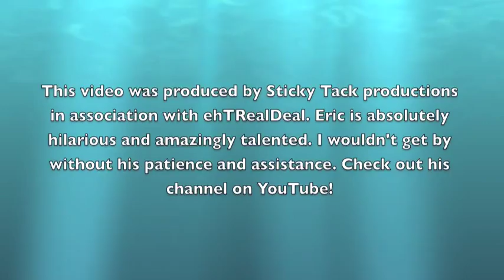Fish Telling Bad Fish Jokes - VBE 2009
This video actually turned out a lot better than I thought it would. Produced for the 2009 Vacation Bible Experience at the Roseville Church of Christ in Roseville, Michigan, this video was never actually viewed by its intended audience. You see, we rented a giant inflatable slip 'n slide and a dunk tank for the kids on a day predicted to have lightning and thunder. I scrambled to put together some material for the kids to enjoy inside. Because God was amazing and answered our prayers, the kids enjoyed an evening outside and my struggles with green screening were for naught.

I owe Eric Jamieson my life for all of his assistance, his friendship, and his patience while we faced recording these ridiculous fish jokes not once, but twice. (My green sheet works terribly as a green screen) Please check out ehTRealDeal on YouTube for his videos and be sure to subscribe to both of our channels.

Special thanks to all those who helped with or participated in VBE this week. It was an amazing week and I had a lot of fun. My wife Sara was particularly fantastic this week. She worked very hard decorating, playing games, making sure rules were followed, and generally making VBE great for the kids. I think we spoke privately for about 20 minutes total this week. It will be great to get back to our normal lives!